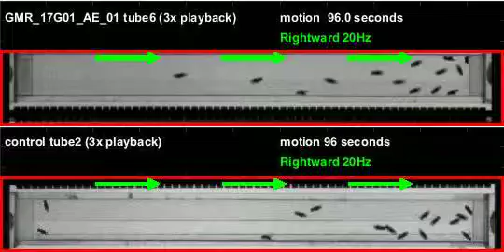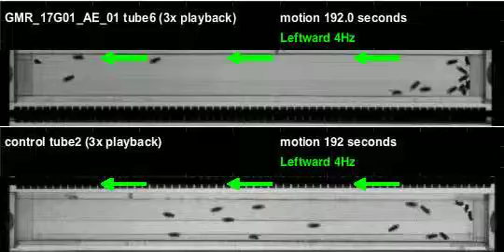GMR_17G01_AE_01_shi_Athena_20120315T143722 motion (seq3)